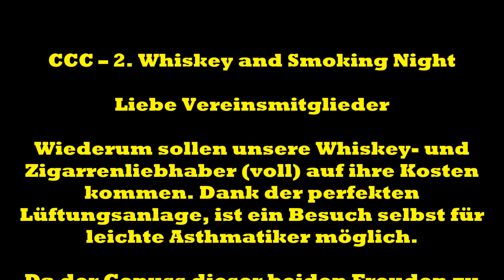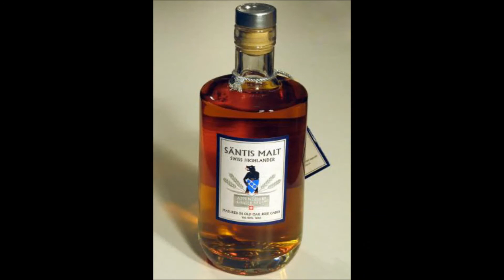Einladung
Cigar und Whisky